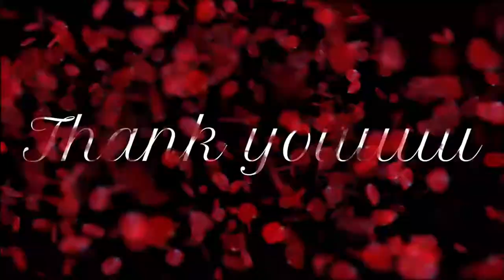Two Spot Goby facts 🐠 Crab-eyed Goby 🐠 native to the Western Pacific Ocean 🌊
the Two Spot Goby, or Crab-eyed Goby, (Signigobius biocellatus) is a species of goby native to the Western Pacific Ocean where they can be found in areas of sand, silt in lagoons, or coastal bays with nearby cover such as rubble, coral, or leaf litter. They can be found at depths of from 1 to 30 metres. This species can reach a length of 10 centimetres. It can also be found in the aquarium trade. It is currently the only known member of its genus.